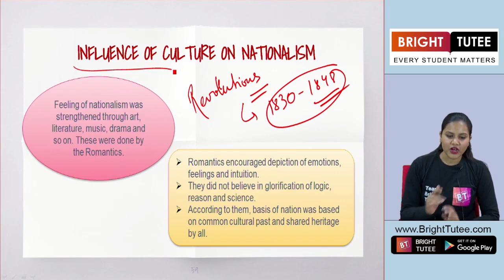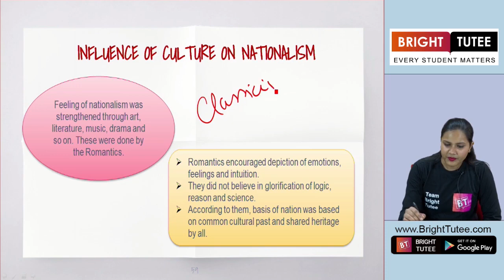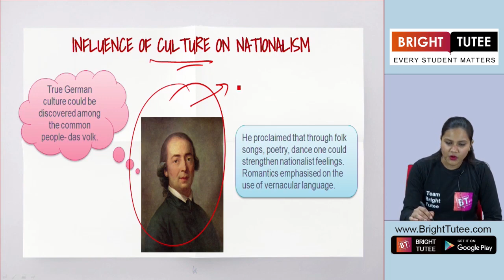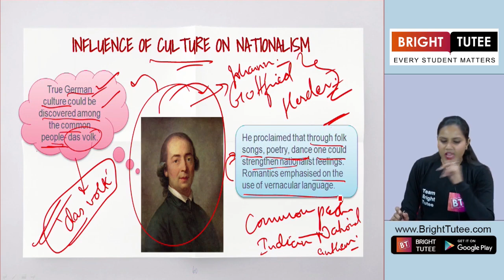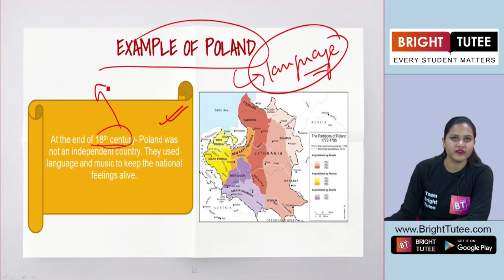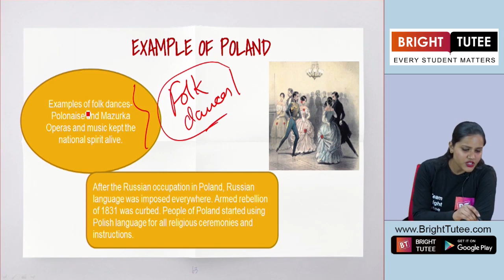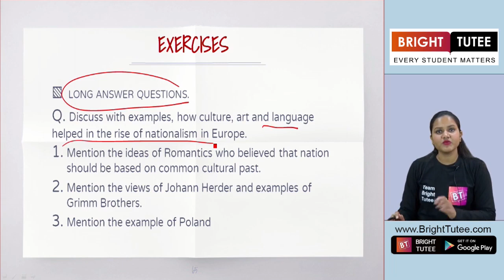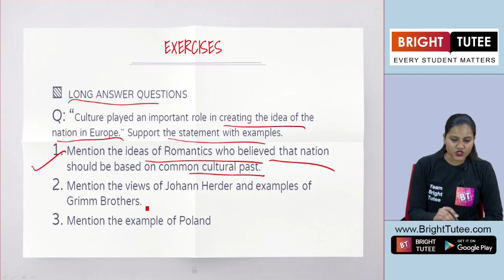1 7 Topic– 1 The Spread of the Idea of Nationalism in Europe Part 7